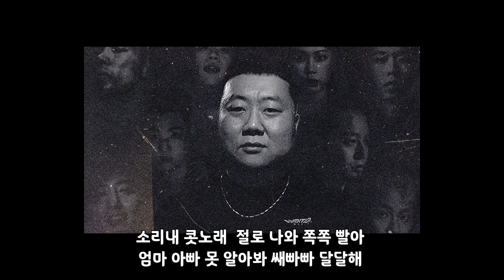[긴급] 맥랩 앨범 수록곡 유출... ( I C A R U S )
beat by ohnimeel

제가 현재 Album Mode라서...영상이 뜸합니다..

맥랩(30살,황긍일,군필,2종보통)